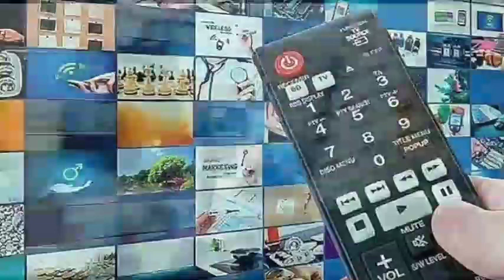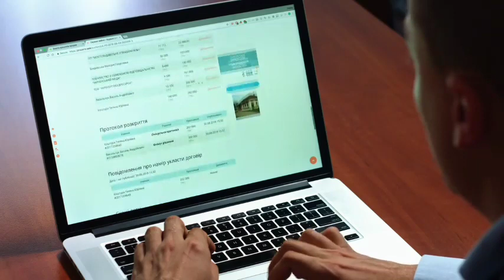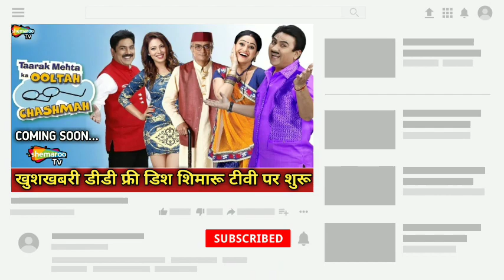🔥तारक मेहता का उल्टा चश्मा शिमारू टीवी पर शुरू ! DD Free Dish New Update Today ! TMKUC Today Update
Your Query:-
TMKUC
63 ई आँक्सन
Sony pal coming soon on dd free dish
Tarak mehta ka ulta chasma start on Sony Pal channel
Tarak mehta ka ulta chasma coming soon on dd free dish
Free dish update
DD free dish breaking news
dd free dish news today
तारक मेहता का उल्टा चश्मा कैसे देखें ?